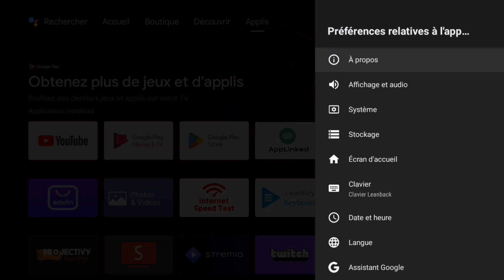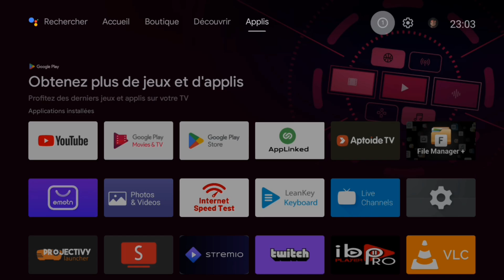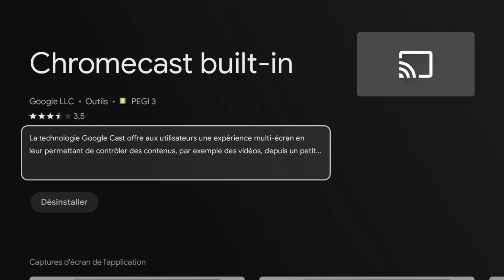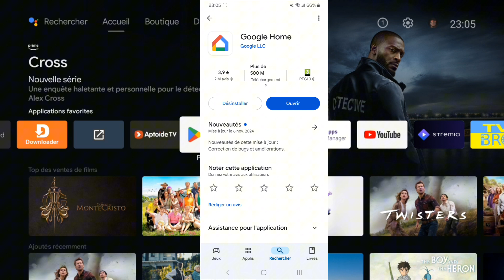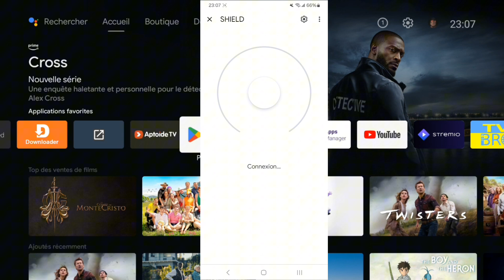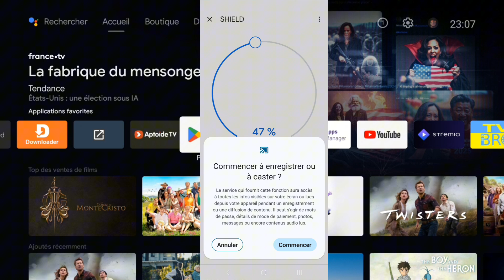"Comment Caster l’Écran de votre Téléphone sur votre TV 📱➡️📺 (Facile et Rapide !) Android & iPhone"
Description pour la vidéo :

📱➡️📺 Transformez votre télé en un écran géant pour votre smartphone ! Vous rêvez de regarder vos photos, vidéos ou séries préférées sur un grand écran ? Dans cette vidéo, je vous montre comment diffuser l’écran de votre téléphone sur votre TV en quelques étapes simples, sans câble. 🚀 Compatible avec Android, iPhone et Smart TV. Ne manquez pas ces astuces pratiques ! 🎥✨